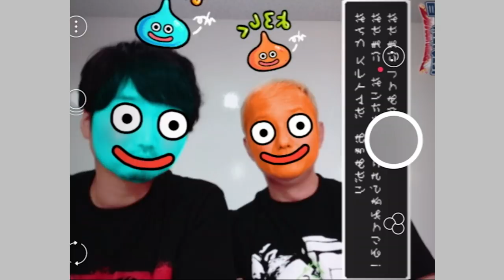【SNOW】小西克幸と！おじさん2人のSNOWドキドキ初体験★♡【小野坂昌也☆ニューヤングTV】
若い女の子に人気という事でやってみました。
ニューヤングTV公開収録 決定！
東京ゲームショーExvision.ブースにて
2017年9月24(日)14:30〜15:30
★公開収録「おたよりコーナー」での質問を大募集！
このアドレスに、ペンネームを添えてご応募ください！